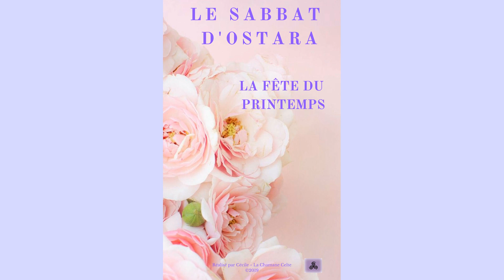Le Sabbat d'Ostara, la Fête du Printemps ♥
Voici ma façon de comprendre et de pratiquer le Sabbat d'Ostara, la Fête du Printemps ♥

Pour télécharger le ou les cadeaux qui t'intéresse, fais un copier-coller du lien
¤ CADEAU 1 : PDF "7 Astuces pour cultiver sa confiance en soi"
QUI SUIS-JE ?
Retrouvez moi sur le web !!